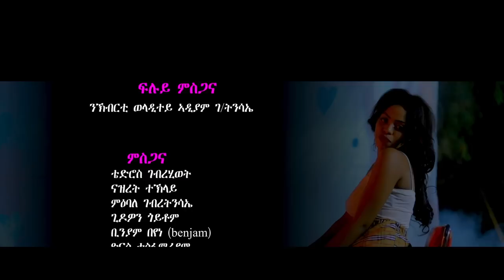Feruz Kesete - Ayney (Official Video) | Eritrean Music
Eritrean Music : Feruz Kesete - Ayney (Official Music Video) - Tigrigna Music.